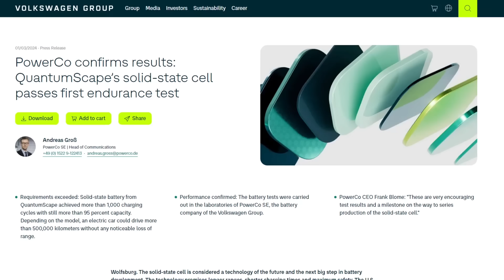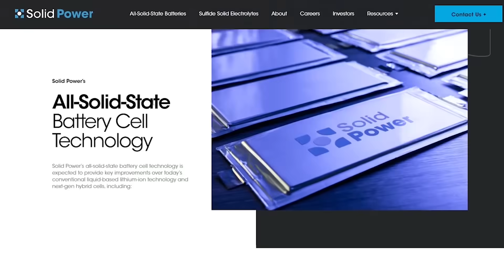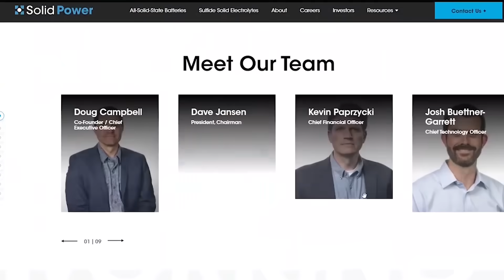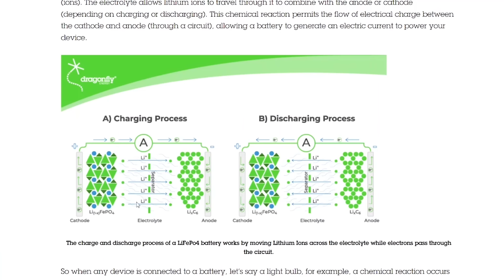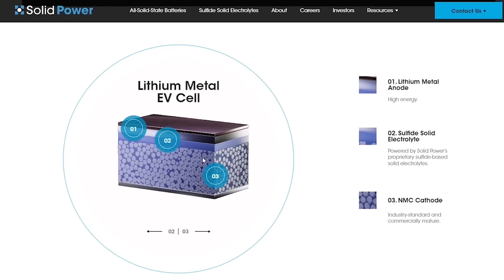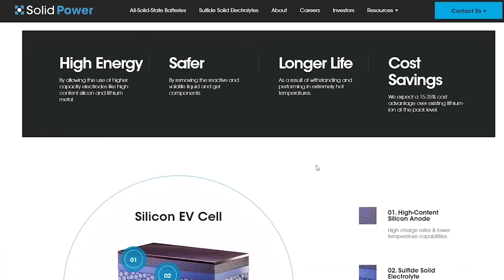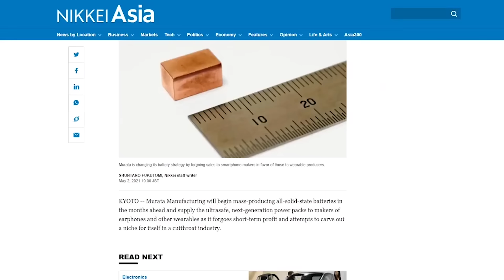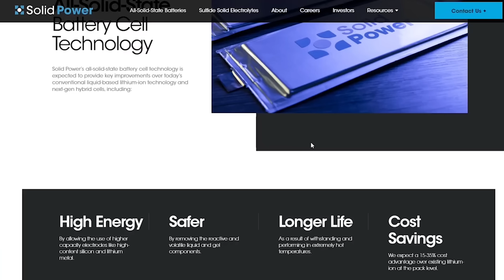Solid state batteries are exceeding expectations and might be here faster than I thought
Lumbar support
Camping mattress

EUC
phone and camera
computer
microphone
wireless microphone